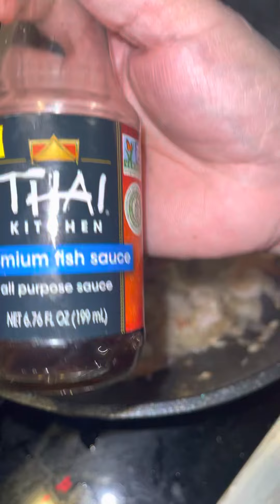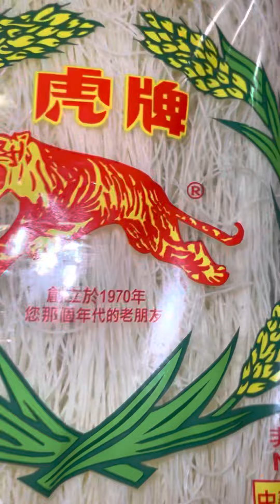Making shrimp pancet with vegetables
Shrimp,vegetables more seasoning cook with oil butter oyster sodium.garlic onions.black peppers,Goya achiote,magic sarap,accent,five spices powder,lawyer’s salt,